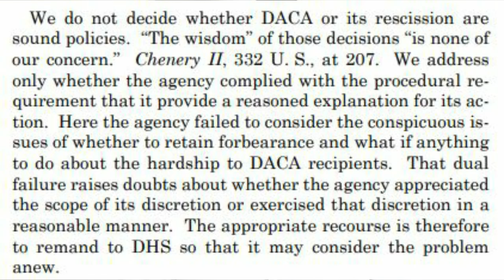DACA is back! Federal Judge Garaufis strikes 2x against Trump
⚡️QUESTION - Were you waiting for DACA to return if you are a first-time applicant?

💼 Schedule a video or phone consultation with me to discuss your immigration issue.

📩 Sign up to receive weekly emails with free content from me.